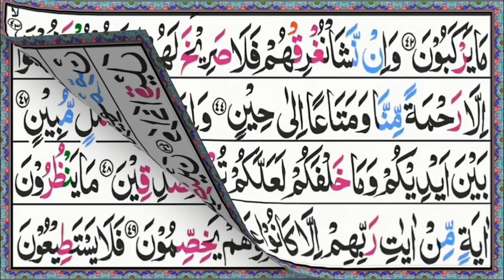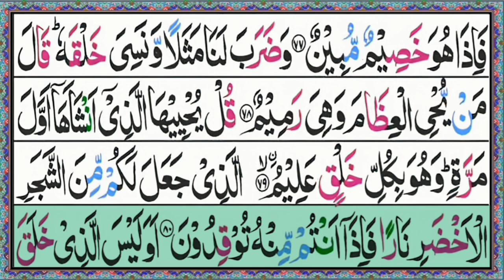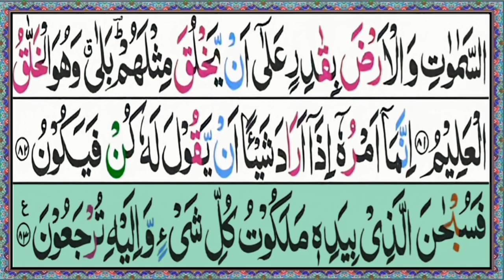Surah yasin Fast Recitation | Episode 46 | Surah Yasin(yaseen)Full HD with arabic text